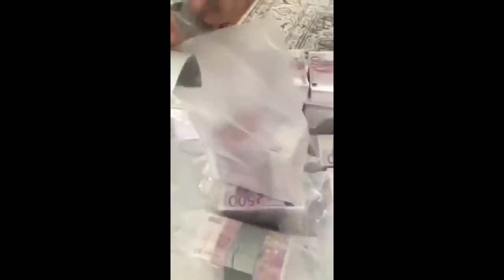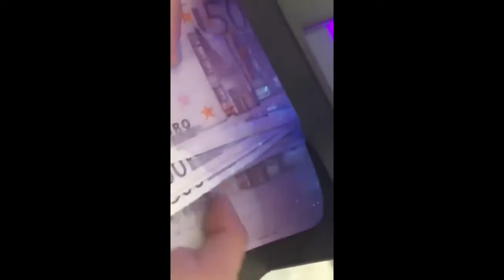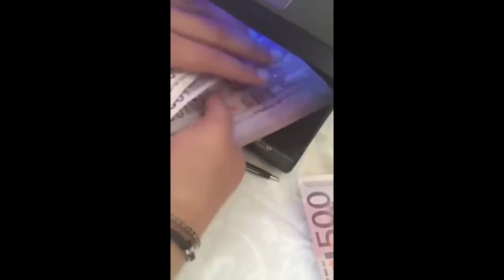GUARDATE IL VIDEO E SIATE ONESTI CON VOI STESSI CHE FATE?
SONO TANTISSIMI SOLDI.I POLITICI CHE FANNO.